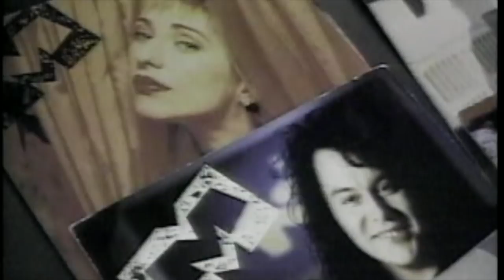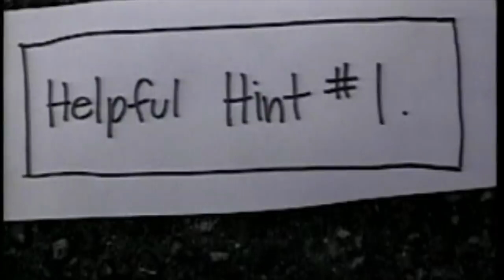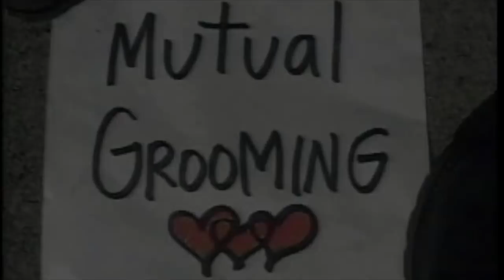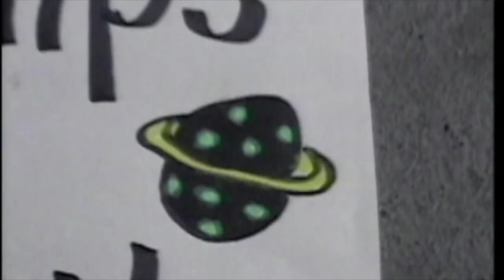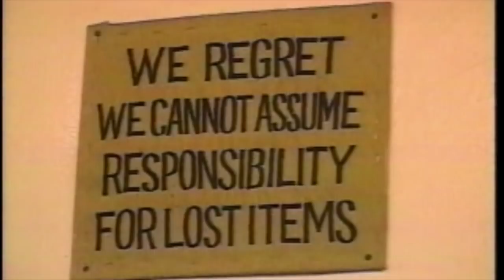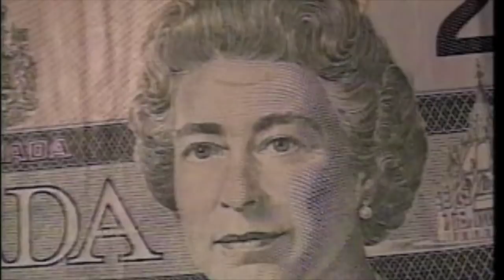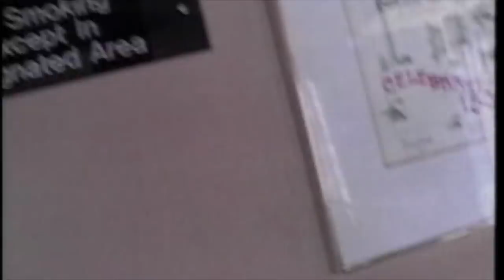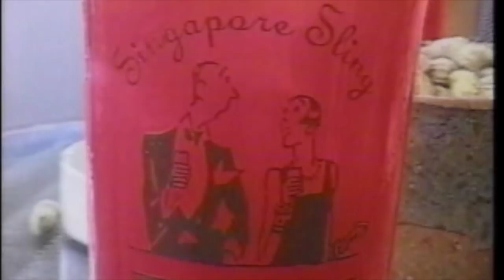Sook Yin's Eyeball Theatre on MuchMusic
While working at MuchMusic, I came across a small, crappy, high 8 video camera no one used. I took it wherever I went and taped what I found interesting. It turned into Sook-Yin's Eyeball Theatre. I shot, edited, and made the music to my weird wanderings through Toronto in the late 90s/2000s.  MuchMusic let me put it on air to fill time. I doubt the bosses even watched it. Those were good times.  -Sook-Yin Lee

features Mary Timony, Helium, Jon Spencer Blues Explosion, Henry Rollins, Crispin Glover, Elvis, Siouxsie and the Banshees, Chester Brown, Kinnie Starr, Mecca Normal, Allen Ginsberg and many more.